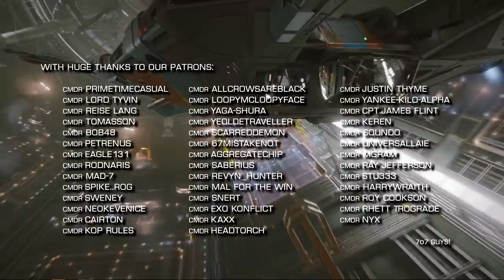Elite Dangerous: The Deep Space Support Array Initiative - A Witchspace Special Report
"A massive undertaking hosted by the FleetComm explorers' group.  Its purpose is to provide a safe port for explorers out in the black, while providing the initial framework for deep space infrastructure.  Their goal is to have at least one Fleet Carrier in all 42+1 codex regions.  Select carriers will become Galactic Mapping Project POIs, and the array will be used as the basis for Distant Worlds 3." ~ Cmdr Eagle131, Owner of the DSSA Buurian Anchorage